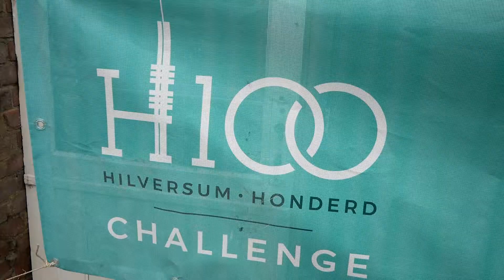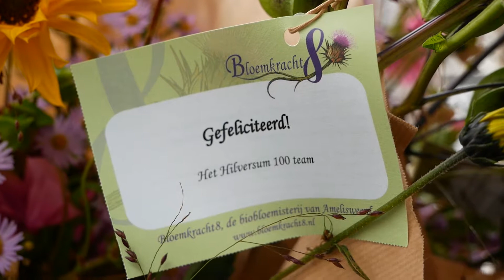Hilversum100 organiseert Challenge